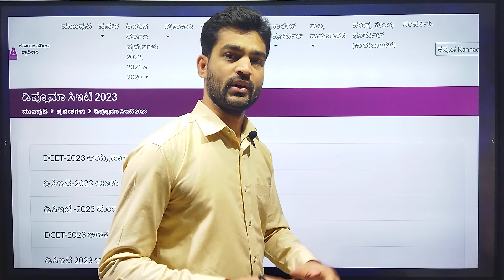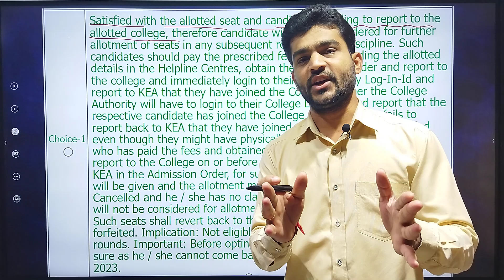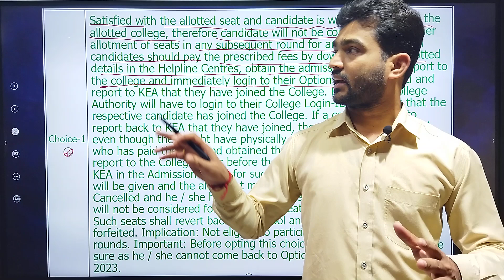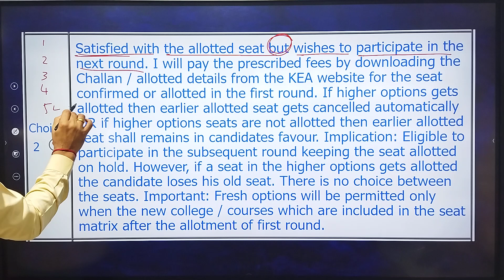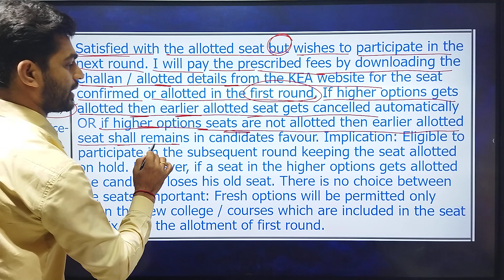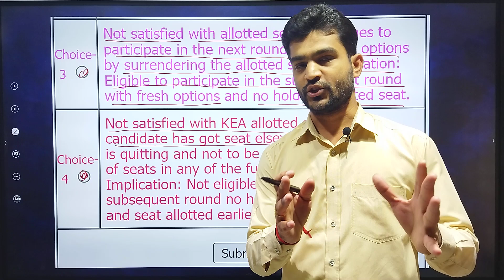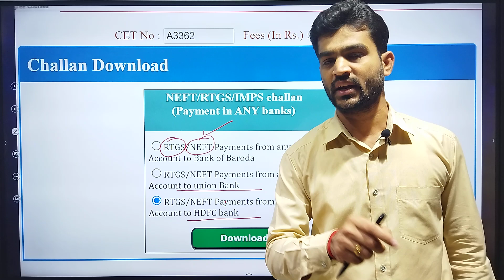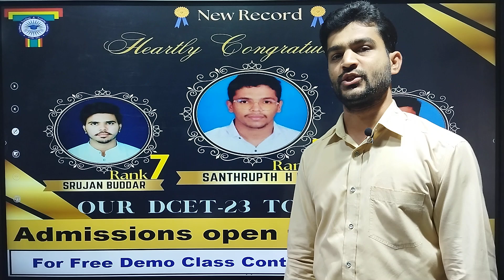Choice Entry Procedure | How to Pay alloted College Fee | T.T.T Academy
DCET Book
Material provided from T.T.T Publications

Coaching Class for All Departments.